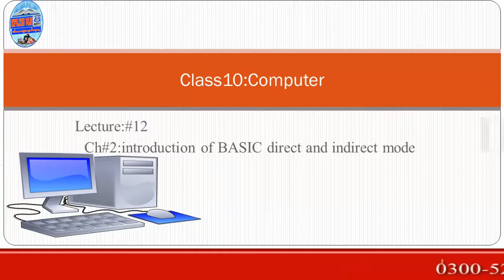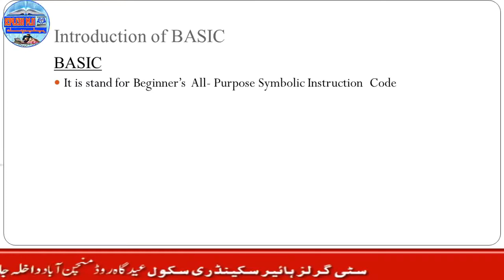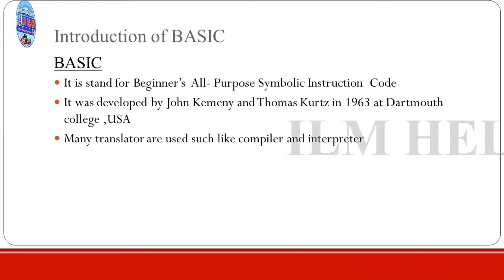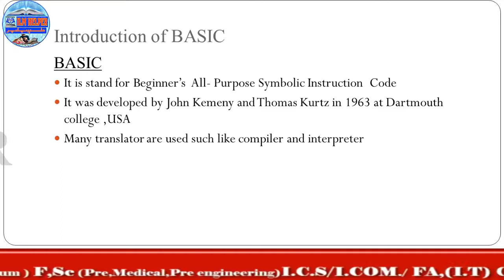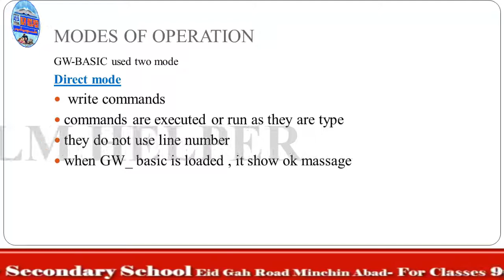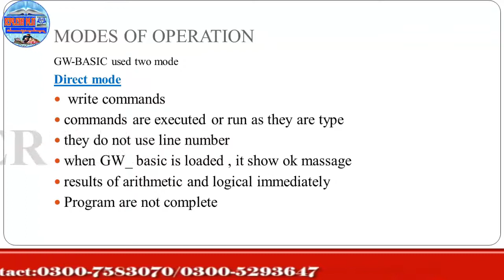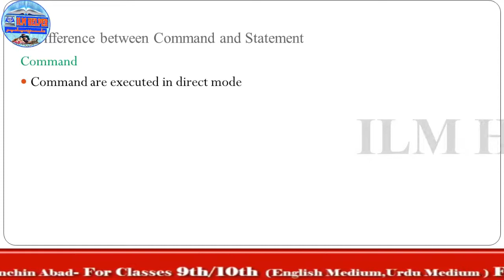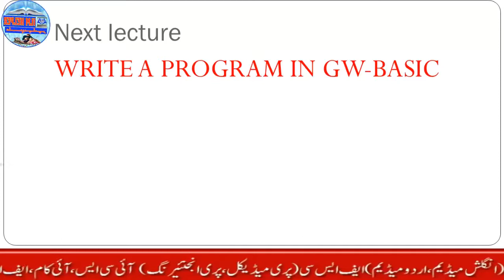10th comp lec12 | introduction of basic direct and indirect mode |learn computer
10th comp lec12,introduction of basic direct and indirect mode,learn computer,direct and indirect modes
10th comp lec12 | introduction of basic direct and indirect mode | learn computer
study,
lectures,